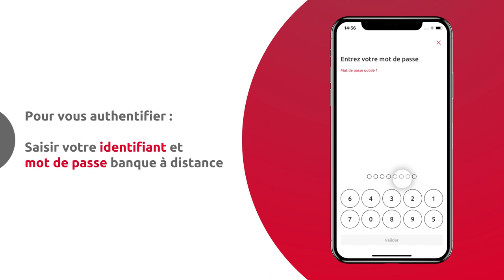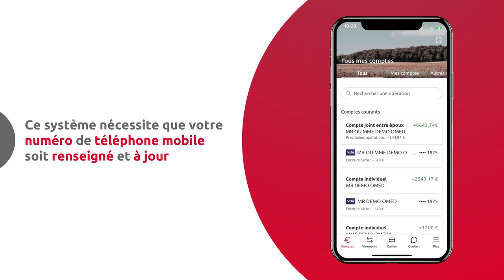[App Mobile] Comment accéder à vos comptes avec l'authentification forte ?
Depuis la directive européenne DSP2, les banques ont l'obligation de procéder à une authentification forte pour l'accès aux comptes en ligne. Désormais votre téléphone mobile est nécessaire pour vous authentifier de manière sécurisée. Tout le détail expliqué dans cette vidéo.

Transcription :
Depuis la directive européenne sur les services de Paiements, appelée DSP2, de nouvelles normes de sécurité sont en vigueur concernant l'accès aux services bancaires. Ainsi, depuis le 14 septembre 2019, toutes les banques ont mis en place une nouvelle manière, plus sécurisée, de vous connecter aux différents services et applications, nécessitant une authentification forte.
Avec cette nouvelle directive, l'accès classique par les seuls identifiant et mot de passe n'est plus suffisant pour que vous puissiez accéder à vos comptes. Un code à usage unique reçu par SMS sur votre numéro de téléphone mobile ou Sécur'Pass devient nécessaire pour vous authentifier, même lorsque vous utilisez votre ordinateur.
Cette double authentification est nécessaire pour accéder à vos services bancaires au minimum tous les 180 jours.
Pour vous authentifier, vous saisissez tout d'abord votre identifiant et mot de passe banque à distance. Ensuite, nous procédons à une double identification pour vérifier votre appareil. Si vous avez déjà activé Sécur'Pass vous devez saisir votre code Sécur'Pass.
Si vous n'avez pas encore activé Sécur'Pass, vous avez à saisir un code à usage unique qui vous est envoyé par SMS sur votre numéro de téléphone mobile sécurisé.
Ce système nécessite que votre numéro de téléphone mobile soit renseigné et à jour.
Alors concrètement, que devez-vous faire ?
Assurez-vous que votre numéro de téléphone mobile soit bien renseigné et à jour dans votre espace client
Activez Sécur'Pass dans votre application mobile pour simplifier la démarche d'authentification.
Et si vous le souhaitez, activez la reconnaissance biométrique sur votre téléphone mobile.